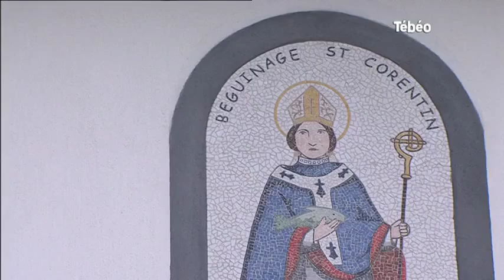Quimper : Découverte du béguinage de Saint-Corentin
Sites webs/blogs, copiez cette vidéo avec le bouton "Intégrer" !
Visite du béguinage de Saint-Corentin à Quimper (habitat collectif) avec Sylvie, présidente de l’association Vivre Solidaire. Pour exploitation TV, droits réservés, nous contacter